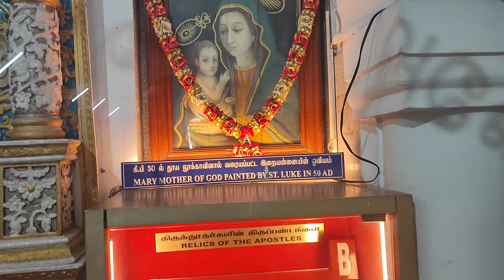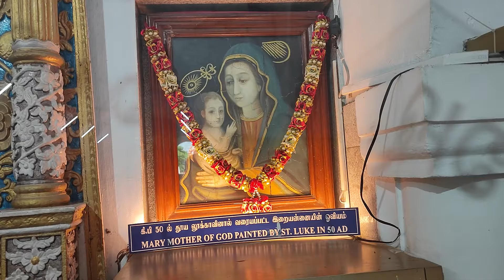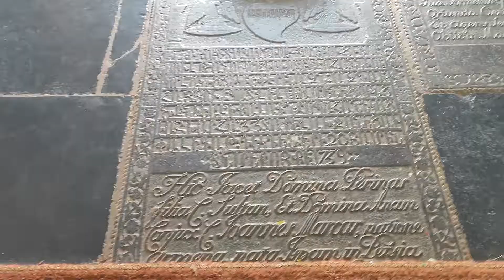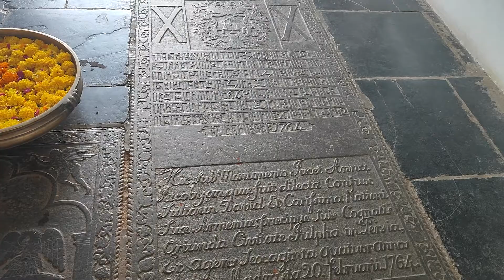St. Thomas Mount Church where Disciple of Jesus was Martryed, Chennai, India. Apostles Pictures